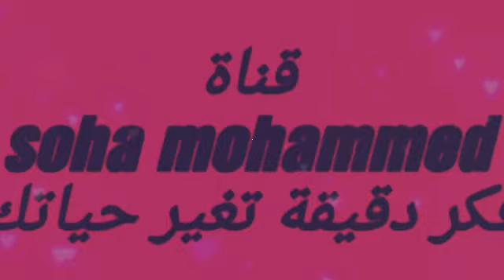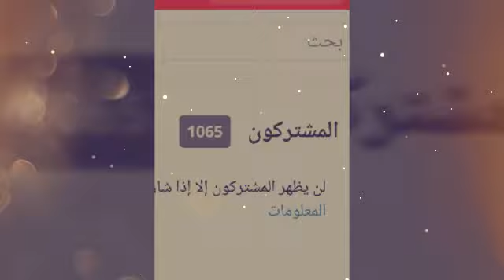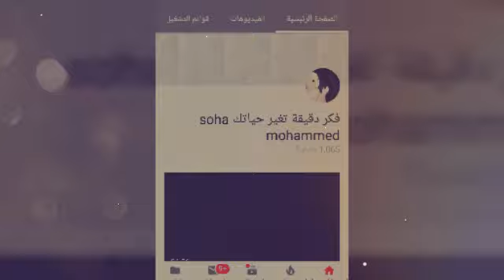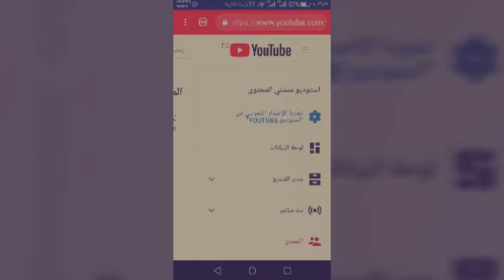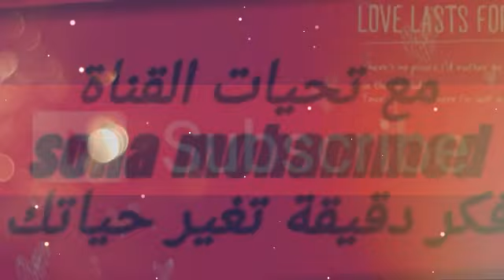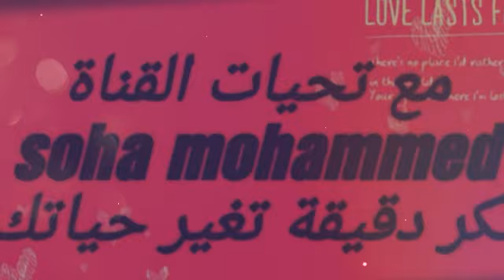رسالتىAya koky77 ربنا معاكي ويقومك بالسلامة💐منى فاروق وشيما🌲 والمتابعين المحترمين 🌹👍👍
هتكلم عن مجموعة مواضيع منها
_القضية الفيديو الاباحى للفنانة منى فاروق والفنانة شيما الحاج
_السيده التى حبست ابنها فى بيت لمدة عشر سنوات
_ ايه كوكى ٧٧
_المشتركين  الابينقصوا ومفيش ضمير من البعض الناس
_الاعايزينى اشيرلوا فى المنتدى يعرفنى
الناس إلا معها اى صور الفيديوهات
الفيديو الاباحية بتاع الفنانة منى فاروق والفنانة شيما الحاج لاتعرضوها
واتقوا الله واجتنبوا الأعراض
قضايا ساخنه للفنانات  منى فاروق والفنانة شيما الحاج لجلب المشاهدات اجتنبوا المعصيه
عنوانين ساخنة وفاحشة تختش الحياء لجلب المشاهده اجتنبوا المال الحرام
اتقوا الله في ميزان حسناتكم
والسيده المسكينة التى تجرى على ابنها  شوهتوا السيده وحرمتها حق الرد وشهرتوا بها ليه
ورسالتى لايه كوكى ربنا يشفيك ويقومك بالسلامة وتسر عينك بطفلك بصحة طيبة وبخير
وشكرا للاطالة